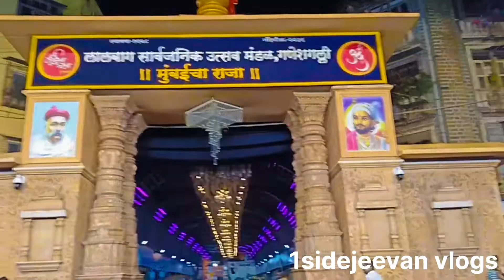My Vlog 10❤️📸 /First Time Lalbaug Ka Darshan Ho Gaya🙏/Chintamani/Mumbai Cha Raja/Enjoy With Friends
First Time Lalbaug Ka Darshan Ho Gaya/Chintamani/Mumbai Cha Raja/Kala Chauki Cha Raja
. Thank You So Much From Watching 😊